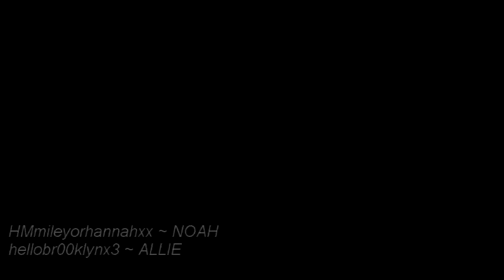NOTEBOOK || Faris Wheel ~ voiceover collab w. James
He's just so amazing. Hes the perfect Ryan Gosling. Ugh. I want his babies xD lol its james im uploading this for her. lol sub me bitches! lol jk ur not a bitch. i love you o.o